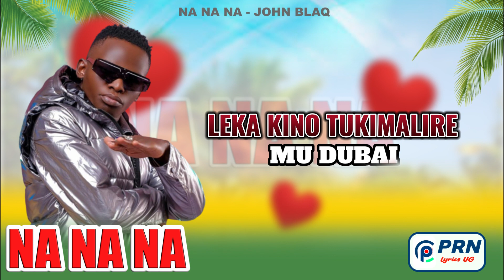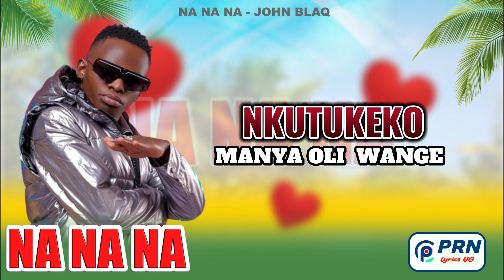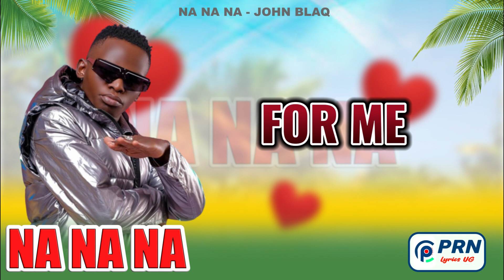Na Na Na - John Blaq(Lyrics)